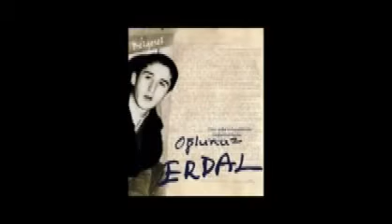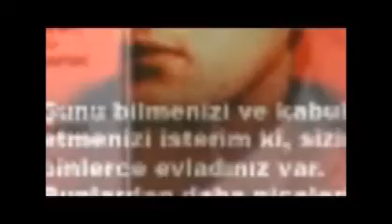Grup İklim - Büyü